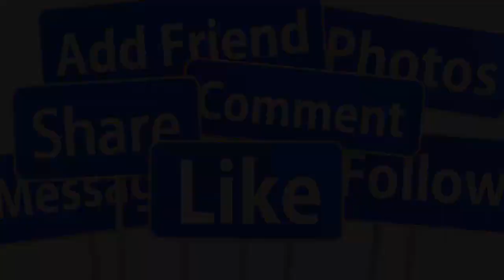🙏🙏TRƯA 17/9: CS NHƯ QUỲNH U.ỐNG T.HUỐC TỰ V.ẪN TẠI NHÀ RIÊNG GIỚI NS BÀNG H.OÀNG X.ÓT XA